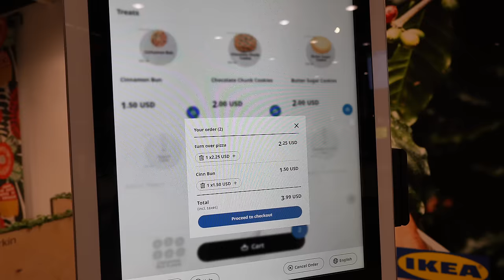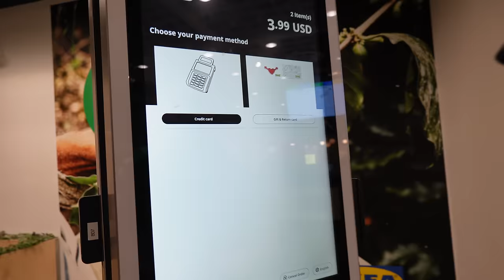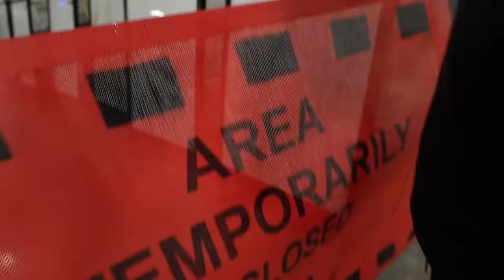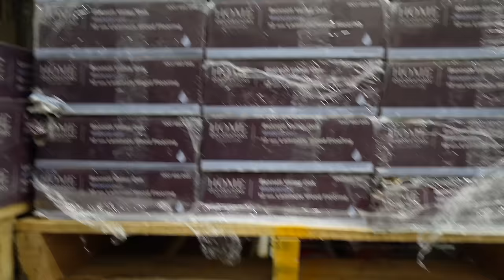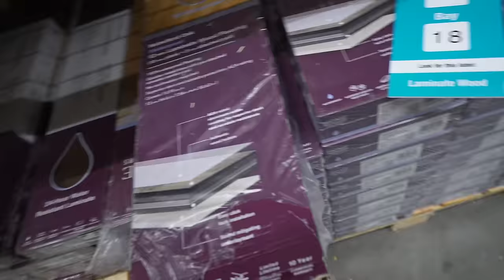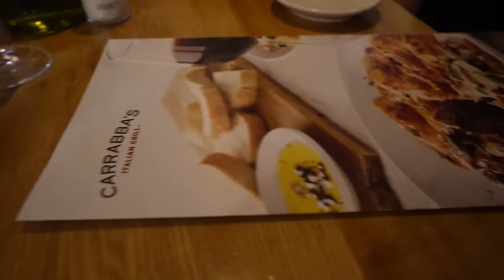MI PARTE FAVORITA .. ELIGIENDO PISOS, GABINETES Y CERÁMICAS + IKEA SIEMPRE DANDO IDEAS DE DECORACIÓN